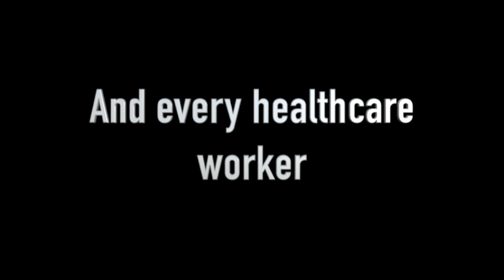Are you smarter than a 5th grader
Are you smarter than a 5th grader.  On this week's episode of Americans are not dumb.  While you may have seen those videos where they handpicked some of the not so bright people to play, here's one where I actually approach random Americans in Hawaii.

Ranging from California to Tennessee, I had the chance to see if any of them were smarter than a 5th grader, and I wasn't surprised.  I guess if you can afford to pay a trip to Hawaii, you're smarter than the average bear. haha.

If you enjoyed this week's episode of KooldipTv giving away more money, "press the like button li polo!" For more videos like this, click on this